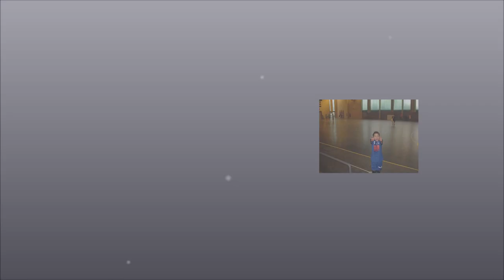Handball samuel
Handball samuel,compositeur musical MLH